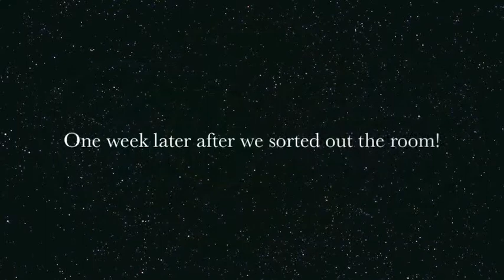"Home Sweet Exodus"-a live Christmas card .mov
Mom is  moving out of her house into a small apartment and will hopefully begin her world travels soon! But first she must get rid of a few things so we decide to have a massive exodus and garage sale that will last another month or so in Toronto. Everything must go, especially her curtains!!.

Happy Holidays and a fab 2011 from all of us in the great white north.